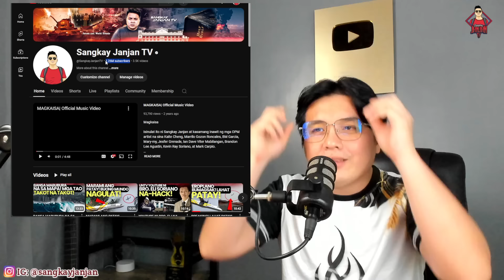MAY MALAGIM NA NANGYAYARI SA MUNDO! (Propesiya sa Bibliya, natutupad na!)